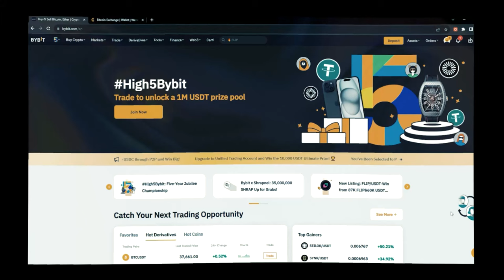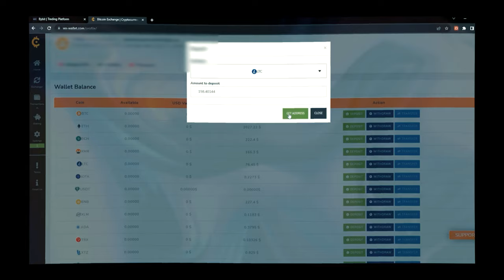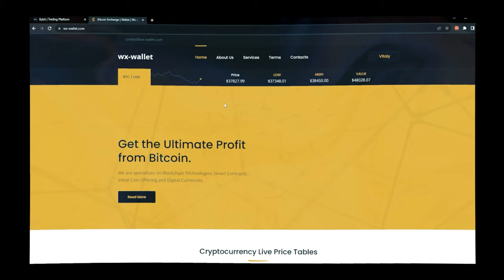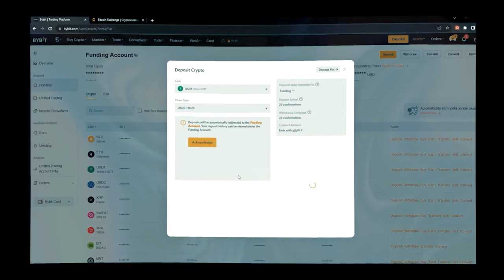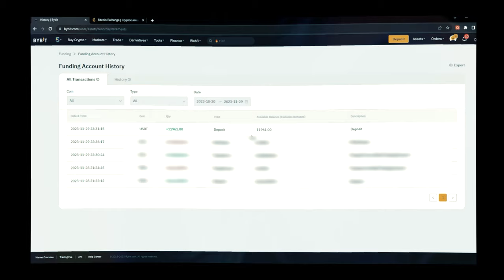Арбитраж крипты в 2023. Р2Р связка без дропов. Р2Р заработок на криптовалюте.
Оптимизация ролика
АРБИТРАЖ КРИПТОВАЛЮТЫ | НОВАЯ СВЯЗКА P2P ДЕКАБРЬ 2023 | ЛУЧШАЯ P2P СВЯЗКА ЧЕРЕЗ BINANCE |  РАЗБОР P2P